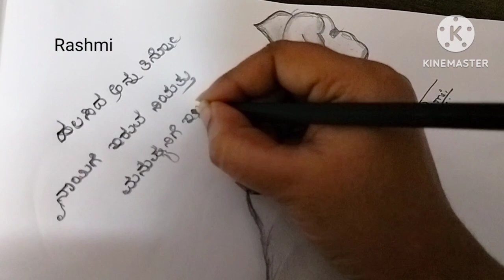How to draw a cute girl hugging her dog /pencil sketch drawing#drawingforbeginners